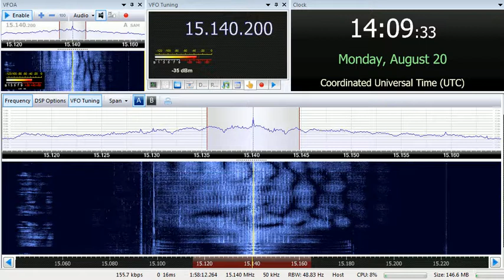20 08 2018 Radio Sultanate of Oman in English to WeEu 1404 on 15140 Thumrayt